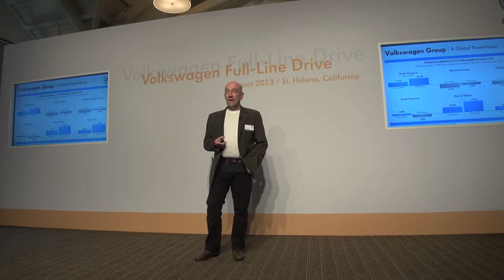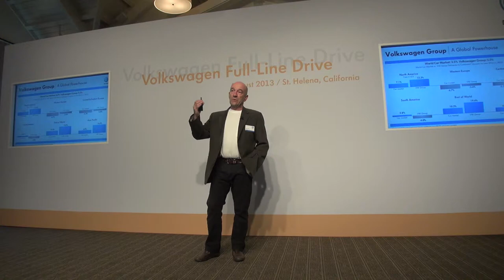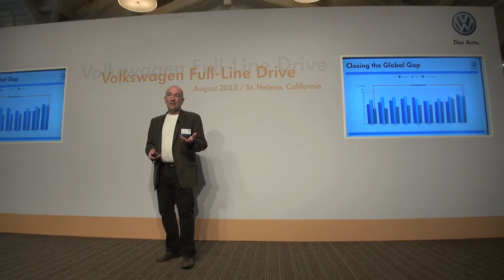Volkswagen Group Strategy 2018 update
Volkswagen Group Strategy 2018 update by Marc Trahan. Executive Vice President of Group Quality Volkswagen North America.

Volkswagen defined four goals that are intended to make themselves the most successful and fascinating automaker in the world by 2018:

Volkswagen intends to deploy intelligent innovations and technologies to become a world leader in customer satisfaction and quality.

The goal is to increase unit sales to more than 10 million vehicles a year; in particular, Volkswagen intends to capture an above-average share of the development of the major growth markets.

Volkswagen intends to increase its return on sales before tax to at least 8% so as to ensure that the Group's solid financial position and ability to act are guaranteed even in difficult market periods.

Volkswagen aims to become the top employer across all brands, companies and regions; this is necessary in order to build a first-class team.